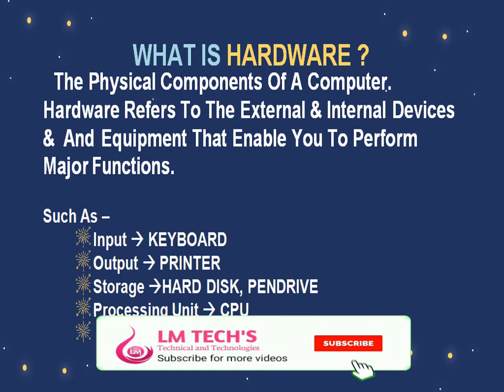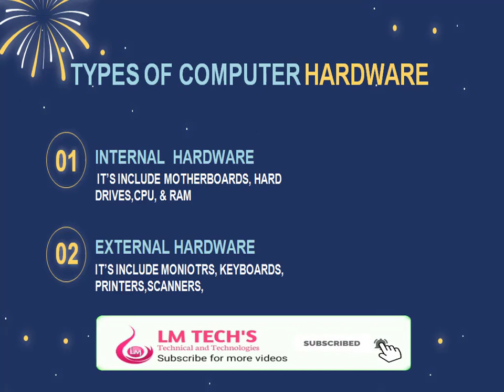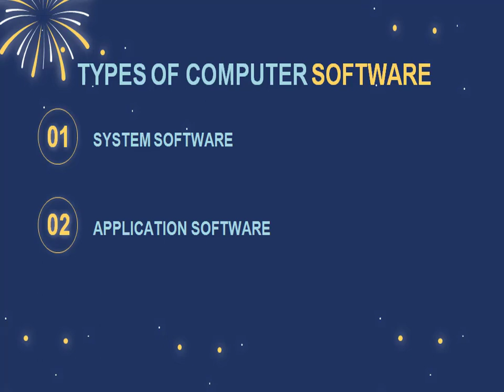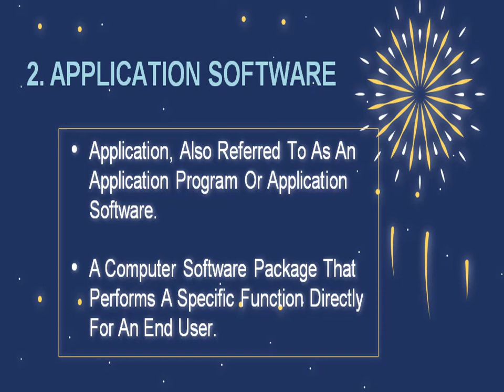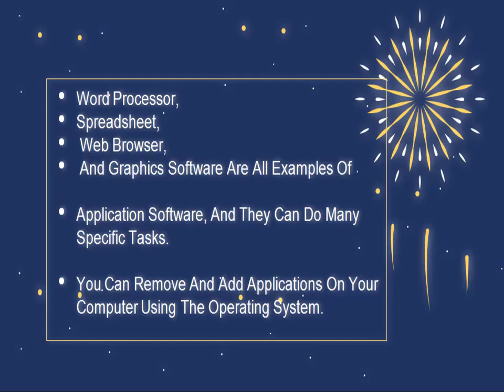COMPUTER HARDWARE AND SOFTWARE IN TAMIL |COA UNIT - 1| PART - 5| FULL TUTORIAL IN TAMIL | LMTECHS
COA - Computer on Office Automation Exam portions

~~~COA VEDIOS~~~
Social media in LM TECHS :
computer hardware engineer
computer teardown
computer hardware tutorial
computer parts
computer science
computer drivers
computer keyboard
computer mouse
computer desktop,computer engineering,hardware,inside a computer
computer drivers explained
motherboard,hard drive
solid state drives
graphics card
build a pc
cpu cooler
desktop
nvme ssd
engineering
what is software and examples?
what is system software
what is computer software? in details
what is computer software?
types of software and examples
what is software? full explanation
what is application software
types of computer software
what is hardware and software?
types of system software with examples
what is hardware
hardware vs software
software basics